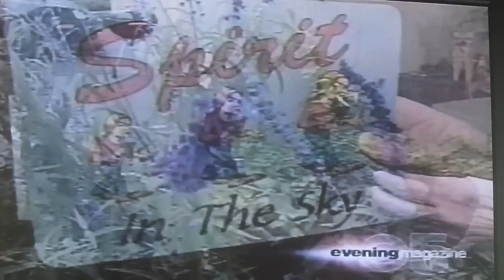Norman Greenbaum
KPIX
San Francisco